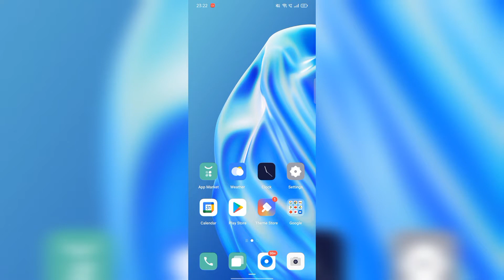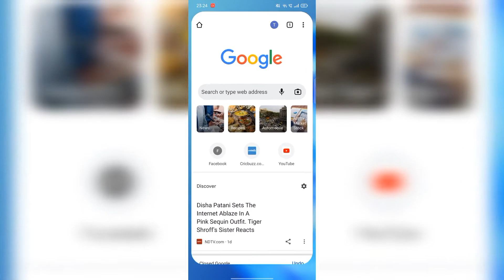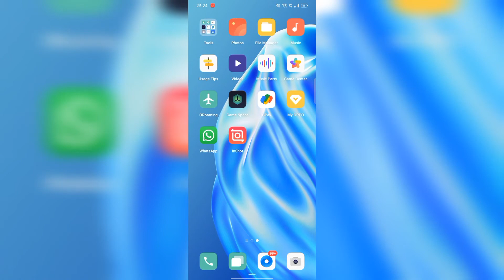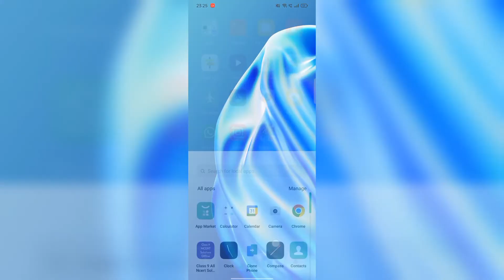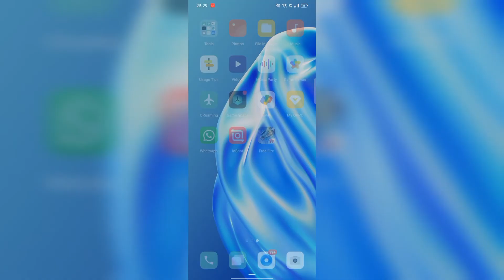how to download free fire after Ban in india 2022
✓✓✓free fire download link is here👇✓✓✓

headshot rick
total gaming
ff ban